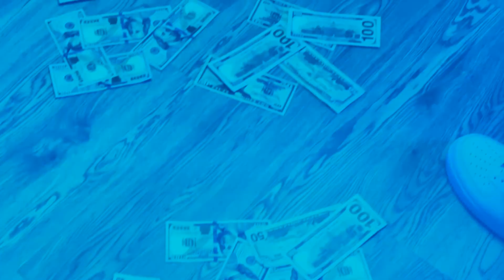Rio Da Yung Og X 3zzy- La to the D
Full EP out !

RIO DA YUNG OG X 3ZZY- NO LET DOWNS !

Free Rio